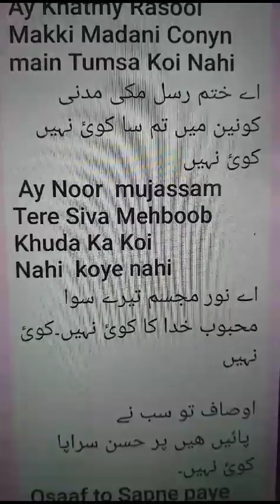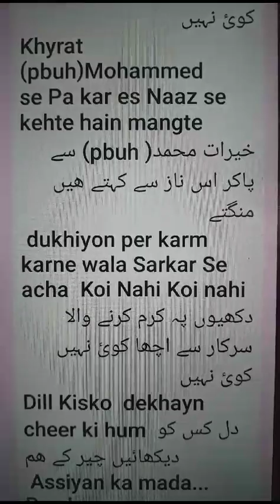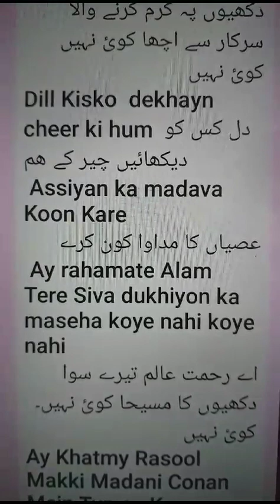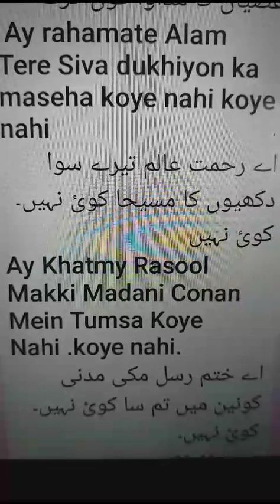lyrics.Ay khatmy Rasool makki madani اے ختم رسل۔S.A.W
Video from ok